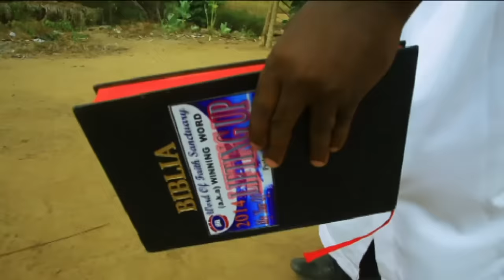Israel Maweta - Tsa Le Vovo (Official Video)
Instagram & Twitter: @MawetaMusic